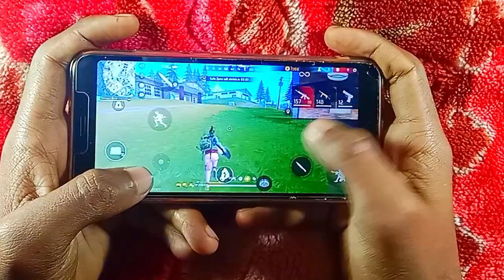IMPOSSIBLE 🎯 Handcam ⚡ Solo Vs Squad Full Map Free Fire Highlights